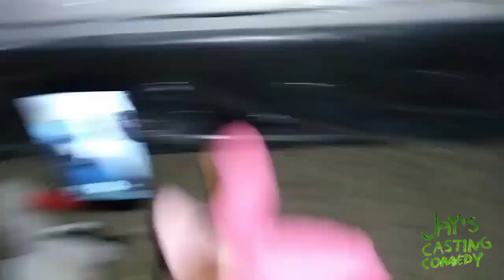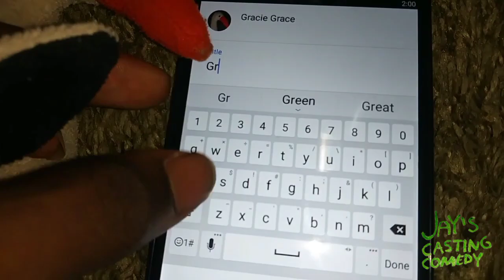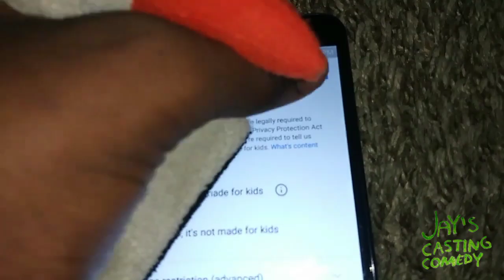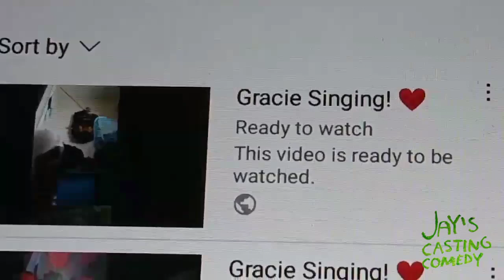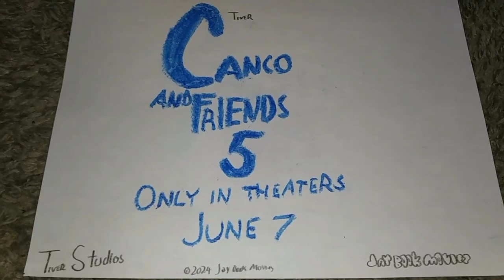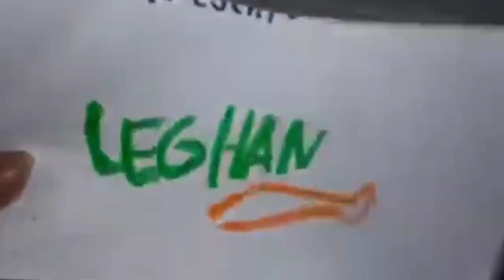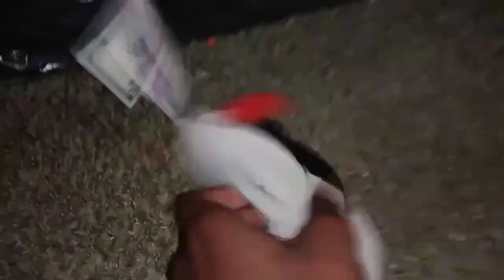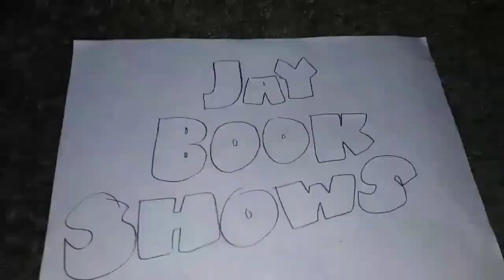June 7, 2024